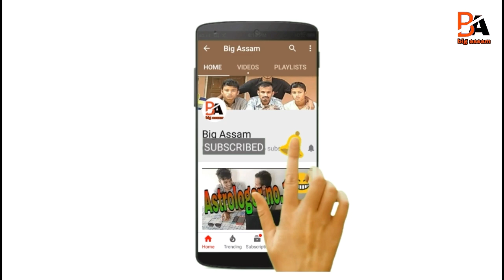Assamese funny video/comedy video/big assam/